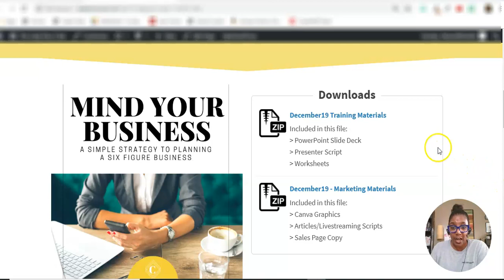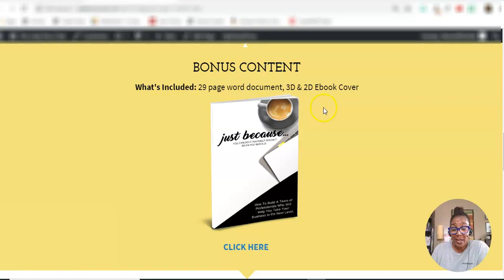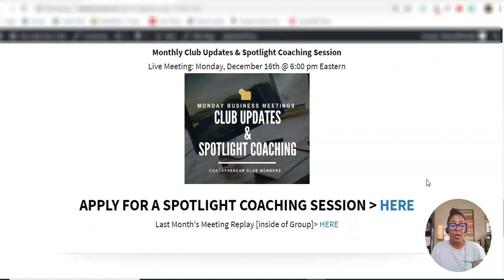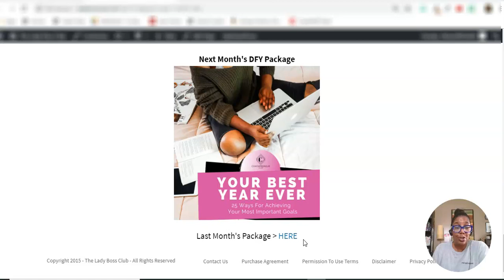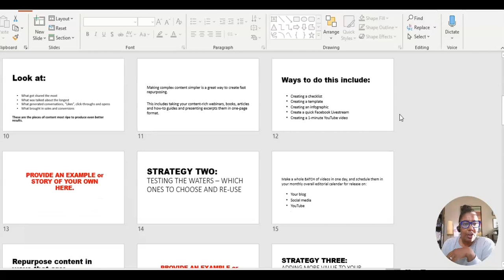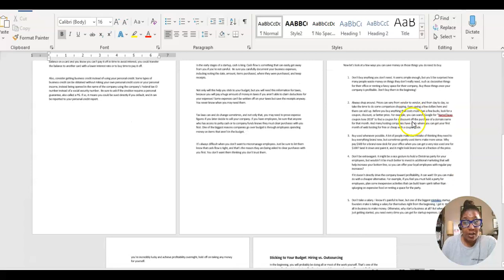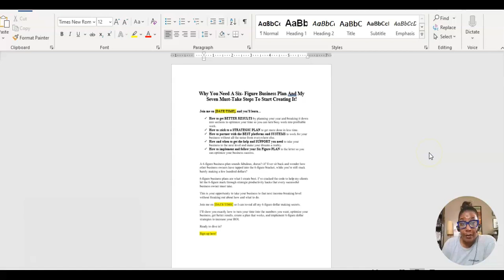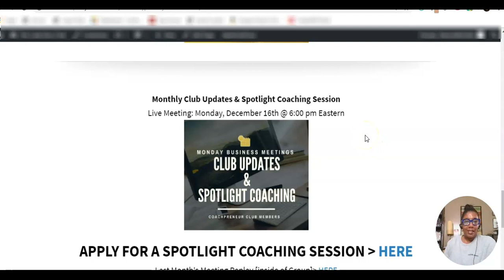Mind Your Business -Done For You Private Label Content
December's Done For You Private Label Content For Coaches: Mind Your Business